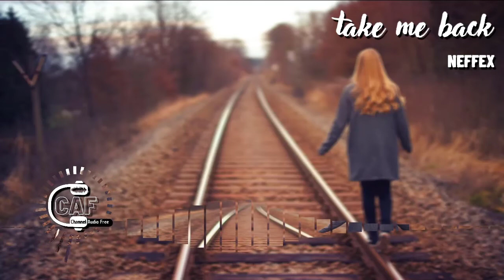Take Me Back – NEFFEX – CAFree (No Copyright Music)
🔊 License:

This song is free to use on YouTube and social media, but you must include the following credits in your video description (Copy and Paste):

⛔ Remember that it is prohibited to register this song on any distribution platform (Spotify, iTunes, etc or any copyright detection system)